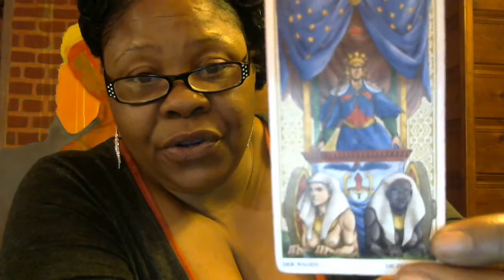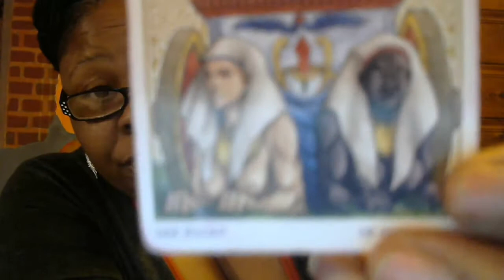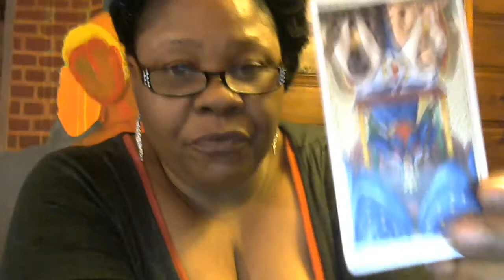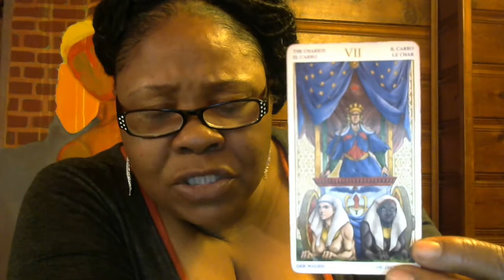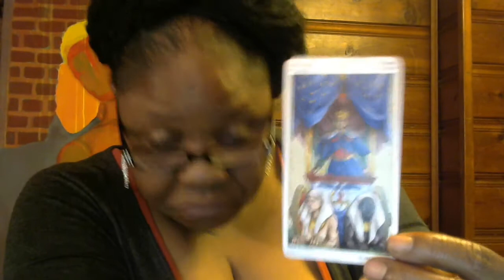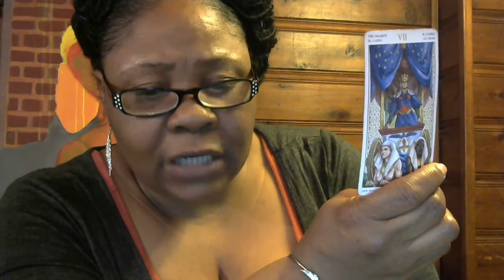Spirit Talk: Who? What? Lives With-In: DEMONS? (part 3)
TYPE of READINGS available are:
*20/20 readings are: $20.00 by phone only (20 minutes)
* Full Tarot readings are - $50.00 U.S.D by phone or by Skype (duration 45 minutes to 1 hour)
* (1) question, (1) card answer by email only - $5.00
Provide: date and time for reading, your time zone or location, your contact PHONE NUMBER or Skype name
Check your email for your payment invoice.